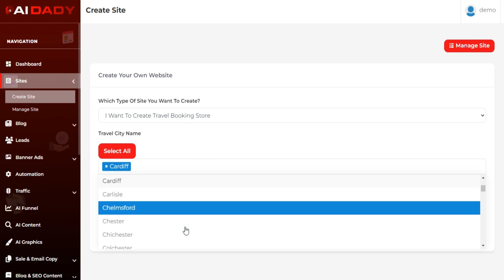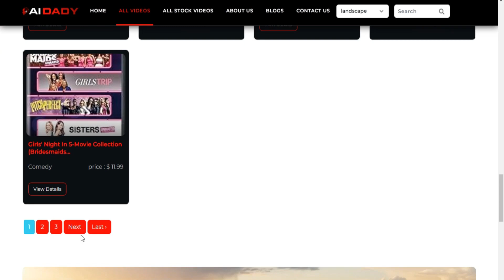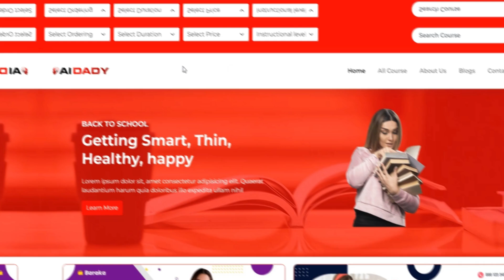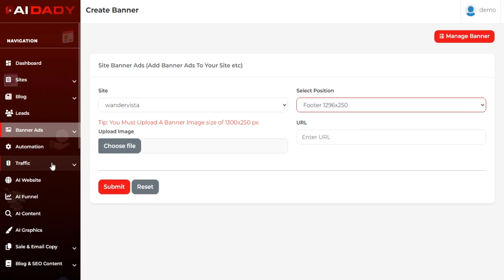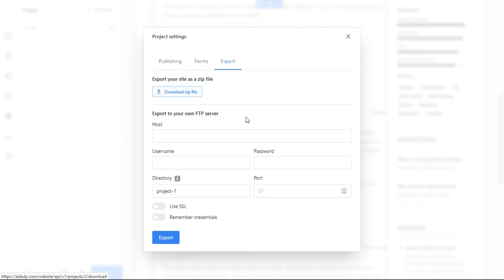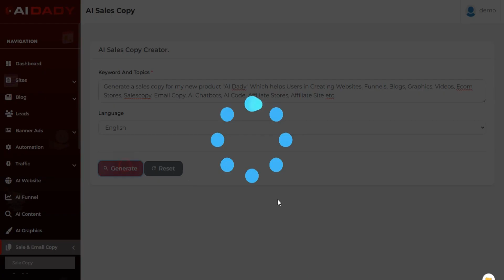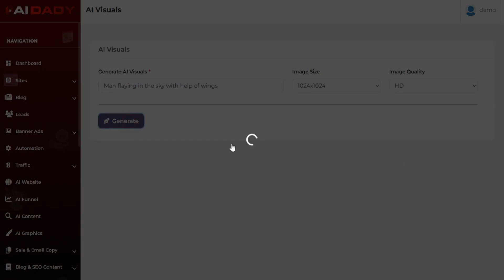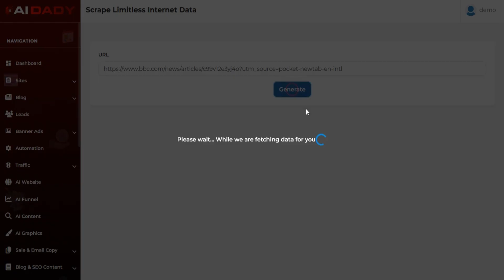AIDADY Review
🎁👉Get AIDADY -